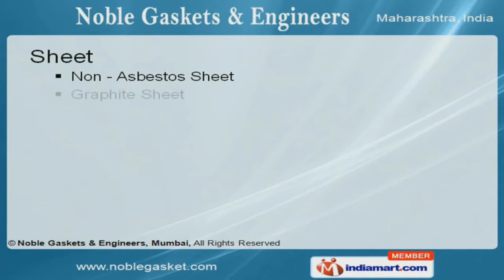Rubber Gasket Sheet by Noble Gaskets & Engineers Mumbai Mumbai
Welcome to Noble Gaskets & Engineers, Supplier & Exporter of Gaskets & other Industrial Products. The company was incepted in the year 2006, at Mumbai. We have trusted & renowned vendor base & fair trade practices Cost effective pricing, various payment modes, effective warehousing, faster delivery schedule, team of expert & dedicated professionals are the features of our company. We cater refineries, chemical processing plants, hydro & nuclear power plants. We are engaged in offering gasket materials, sheet & rubber gasket sheet Gasket materials are manufactured using high grade raw materials Double jacketed, kamm profile, ring joint & non metallic gasket are manufactured under expert super vision. We offer wide range of sheets that include non-asbestos, graphite, PTFE, rubber, cork rubber & many more. We also offer rubber gasket sheet at competitive prices.